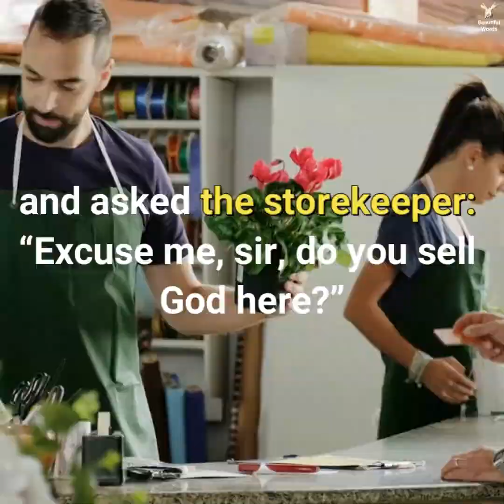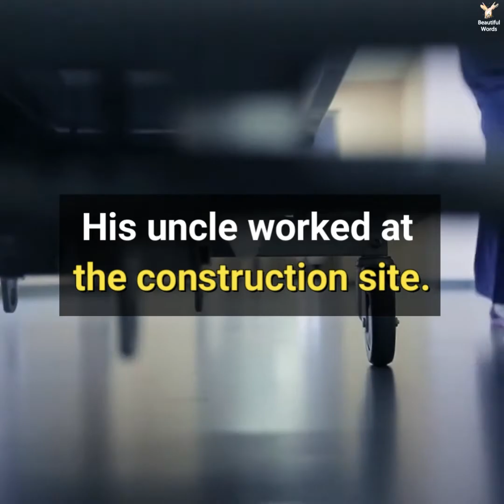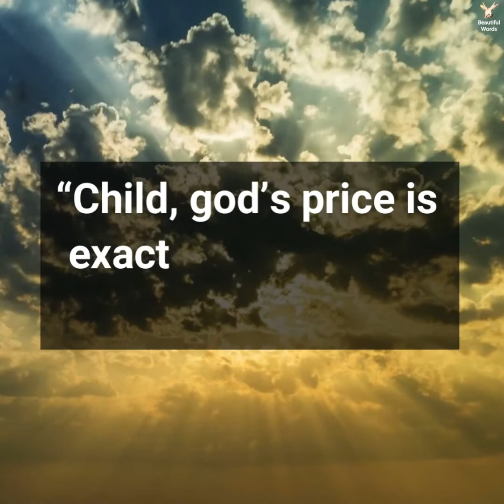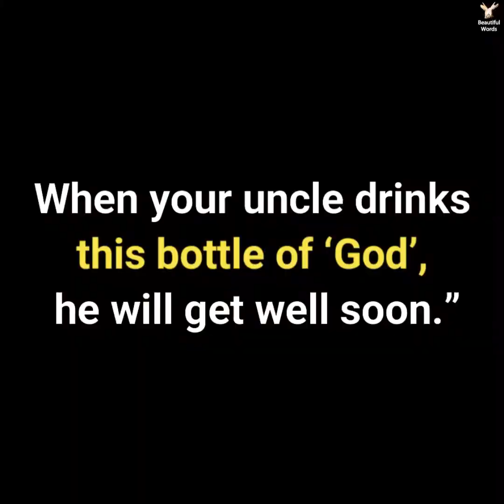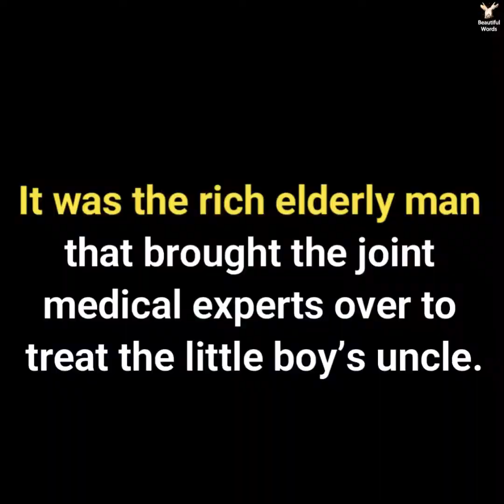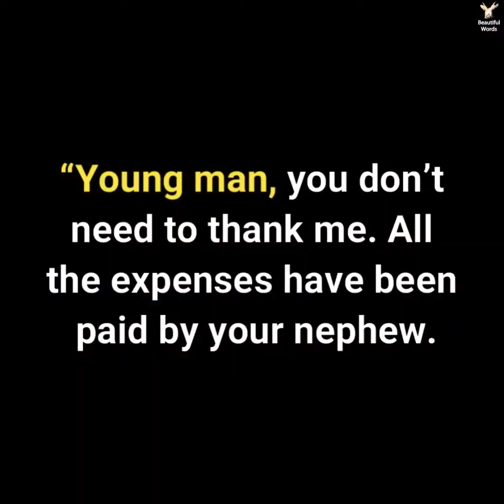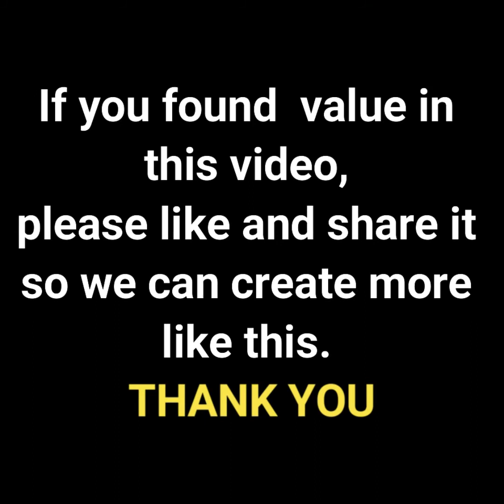Excuse me, do you sell God? GOD is GOOD, GOD is Everywhere.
What an amazing, wonderful story. God moves in mysterious ways his wonders to perform. AMEN
This story will bring tears into your eyes...